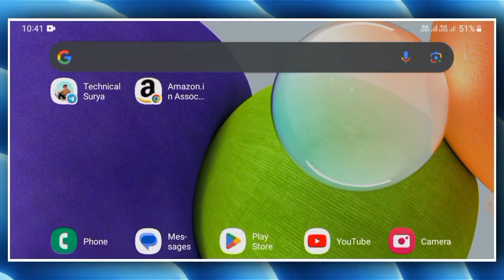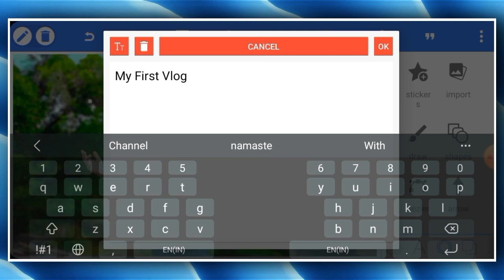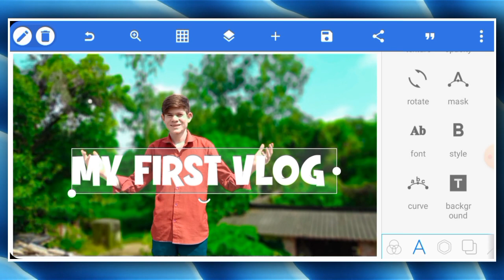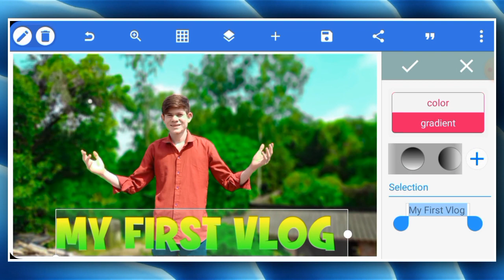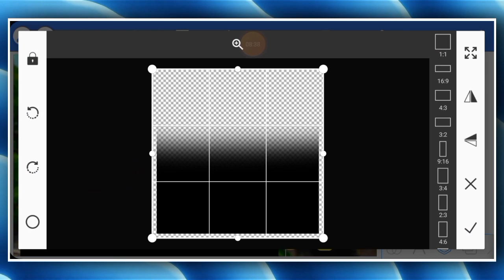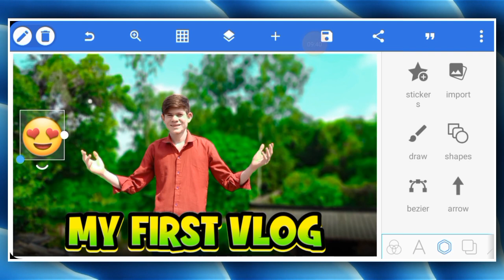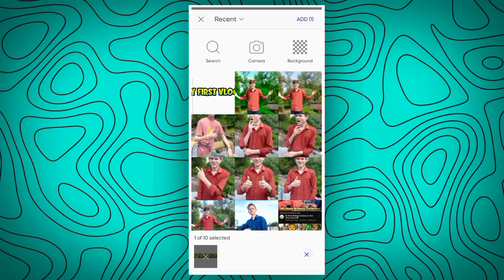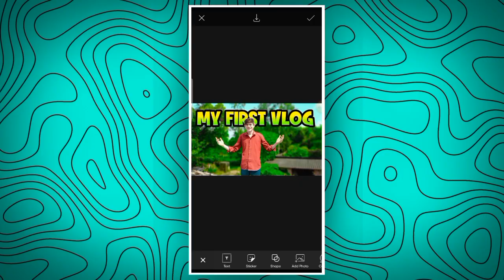Vlog Thumbnail Kaise Banaye | Thumbnail Kaise Banaen | How To Vlog Thumbnail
👌मैं ये सभी चीजें प्रयोग करता हूँ--👇👇👇
👉BOYA mic...
👉Black Background पर्दा...
👉 Mobile Tripod Stand...
👉My Smart Phone
👉My Selfie Stand...
👉My Gorilla Tripod For Vlogging...
👉My RGB Light...
👉My Bord..
👉 My First Mobile Tripod Stand...
👉 My wall wallpaper..

✅️Your Queries -
youtube vlog thumbnail kaise banaye thumbnail kaise banaye youtube video mein vlog thumbnail kaise banaye
blog ka thumbnail kaise banaen
vlog thumbnail editing
how to make thumbnail vlog
motovlog thumbnail kaise banaye
vlog thumbnail
vlog thumbnail editing
vlogs thumbnail kaise banaye